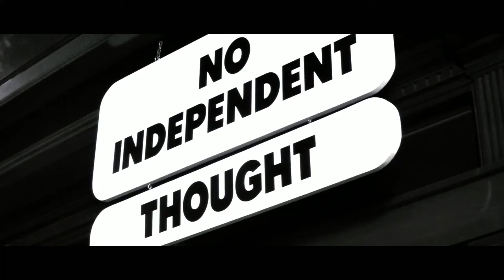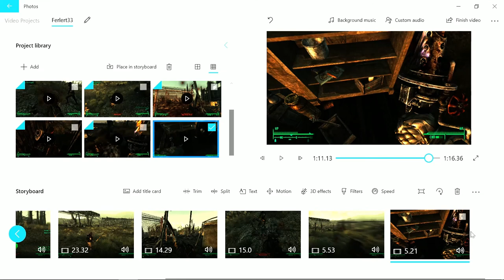Sir Mushroom's gamerpoop: "Fallout: 3"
Hey guys, enjoy my Fallout: 3 gamerpoop's.
We're all just having fun, aren't we?
Featuring Fallout: 3, and some Europa Universalis IV, where I'm noobing around as Austria.

Editing part music: Módl - Clementine